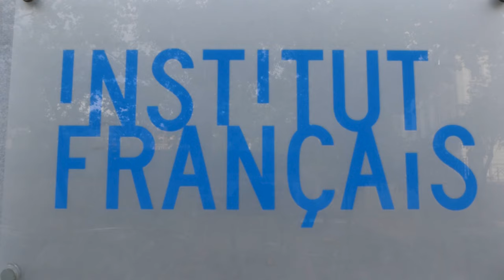Last Minute 2022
¿Quieres aprender francés?
¡Aún tienes tiempo para matricularte!
Proponemos cursos para niño/as, adolescentes, adultos, empresas y particulares, presenciales y online; ¡Todo tipo de niveles son bienvenidos!
Únete al Institut français y disfruta de una enseñanza rica en un entorno único, con profesores nativos y expertos.